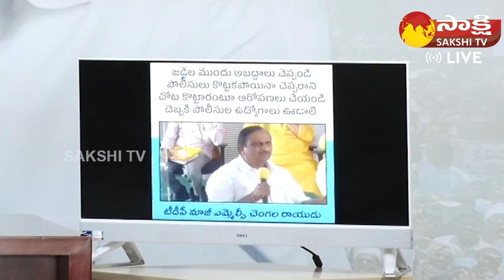Sajjala Ramakrishna Reddy Strong Counter To Chandrababu And Yellow Media